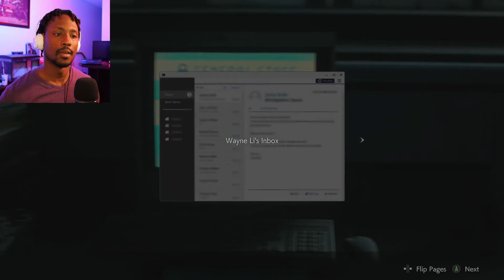Resident Evil 2 Remake PT.6 - The Final SHOWDOWN?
This is it right? He's finally dead?

Synopsis: A deadly virus engulfs the residents of Raccoon City in September of 1998, plunging the city into chaos as flesh eating zombies roam the streets for survivors. An unparalleled adrenaline rush, gripping storyline, and unimaginable horrors await you. Witness the return of Resident Evil 2.